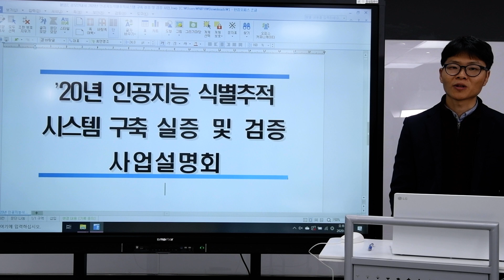2020년 인공지능식별추적시스템 구축 실증 및 검증 사업 사업설명회(사업개요)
2020년 인공지능식별추적시스템 구축 실증 및 검증 사업
사업설명회(사업개요)